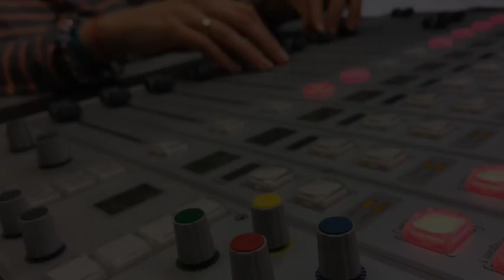Lluis Bassat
Este vídeo es sobre Lluis Bassat